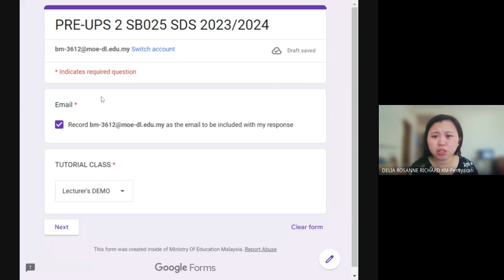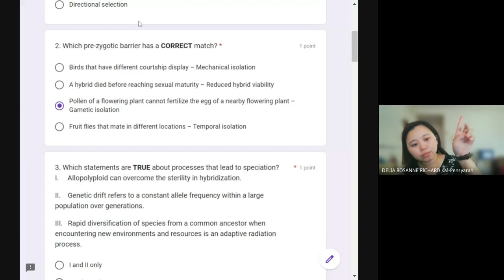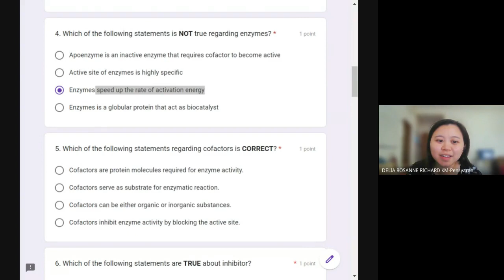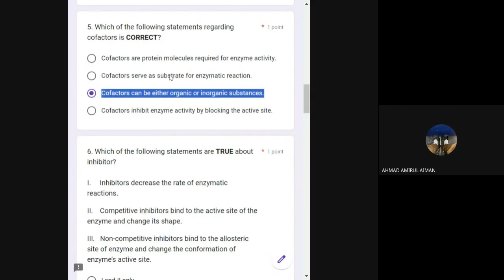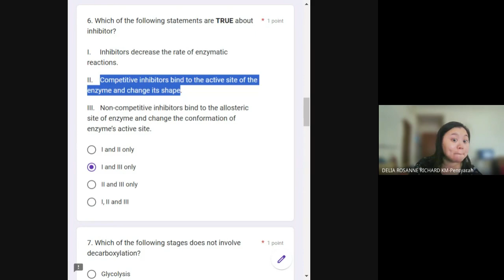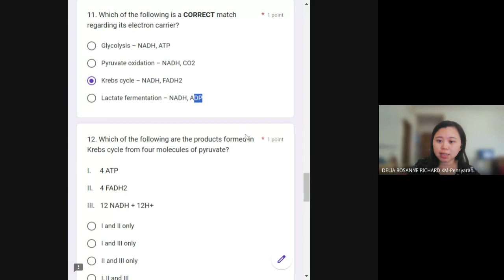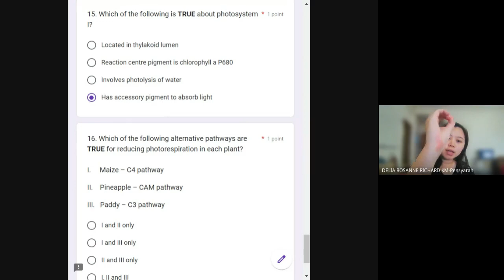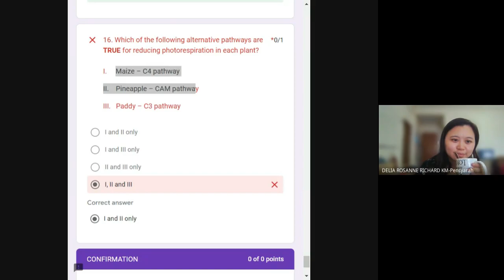Discuss Pre-UPS 2: GM Recording from 5th March 2024